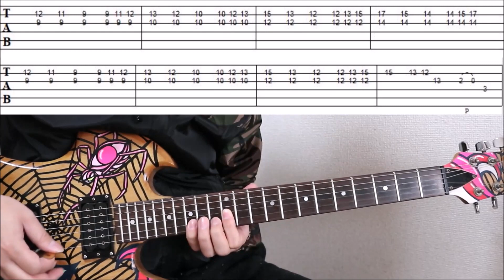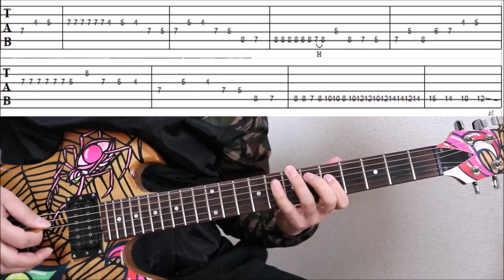X JAPAN/紅-KURENAI- LAST LIVE Guitar Solo TAB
紅 LAST LIVE Ver.のギターソロＴＡＢです！

TABに間違いがありました🙏
1小節目、4小節目の 2弦なんですが、
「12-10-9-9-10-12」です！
11✖️、10○

最近はYouTubeの規制が厳しいので1Phaseを短めにしたら、わりと見やすい感じになったと思います！

こんにちは、SeaBirdです！

僭越ながらhideさんの曲を弾いてみたり、解説させて頂いたりしております。
若い世代の方にもhideさんのギターをもっともっと弾いてもらいたいです！
その昔ギターを弾いてた僕ら中年世代の方にも今一度hideさんの曲を弾いてもらいたいです！
という思いでやらせて頂いております。
hideさんいつもありがとう！！

マルチエフェクターの取説動画をアップしています！

■第2チャンネル【77式リアルチャンネル】

■ZOOM G3n

◆ever free【めちゃめちゃカッコいいKIYOSHI&KAZのLiveアレンジver.を弾いてみた】